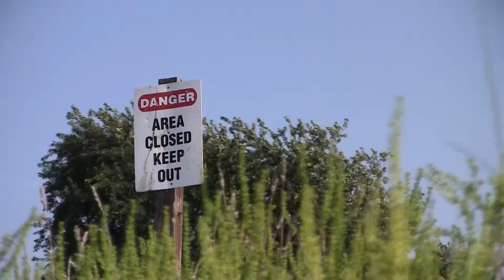Sence of Place. Floyd Bennett Field Airport, New York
Floyd Bennett Field was New York City's first municipal airport, later a naval air station, and is now a park.
Firs shooting assignment at The City College of New York